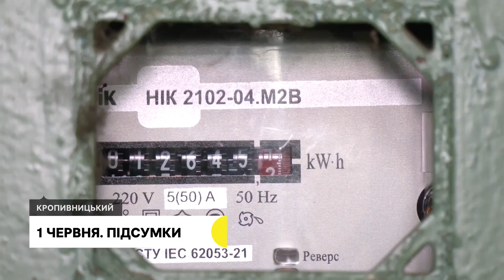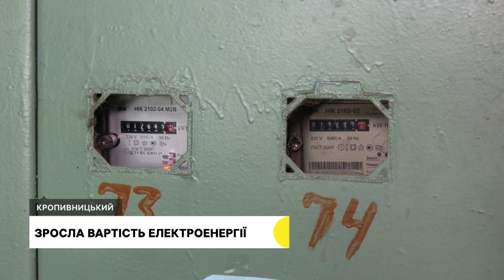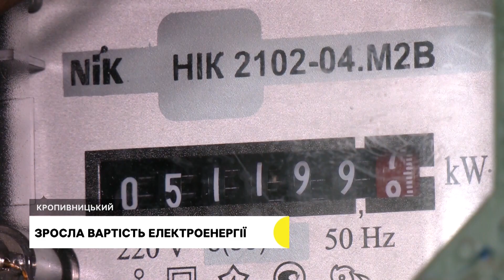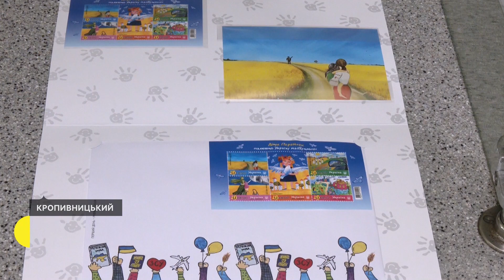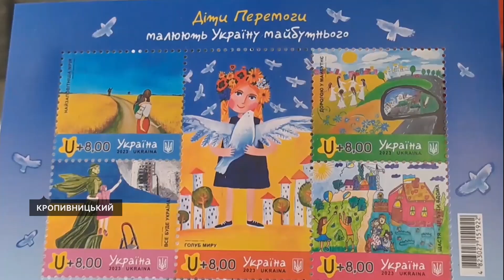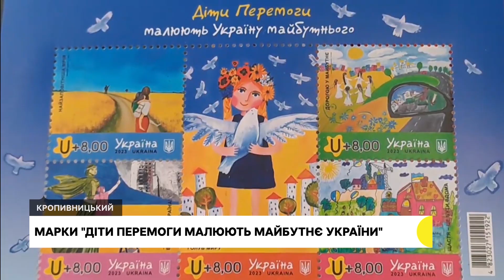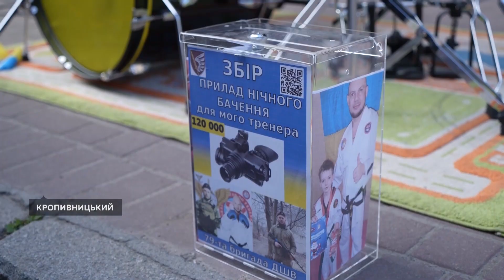Подорожчання електроенергії, справа експрокурорки, концерт школяра для тренера-військового | 1.06.23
Зросла вартість електроенергії. Скільки доведеться платити?

У  суді Кропивницького допитують свідків у справі експрокурорки з Луганської області. Підозрюють у державній зраді.

Кропивницький школяр влаштовує вуличні концерти, щоб зібрати гроші на прилад нічого бачення для свого тренера-військового.